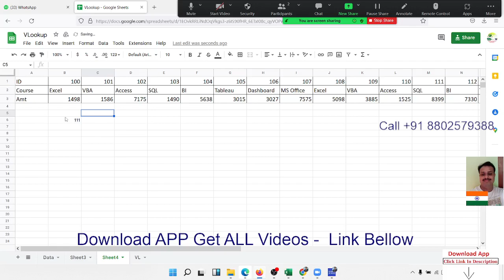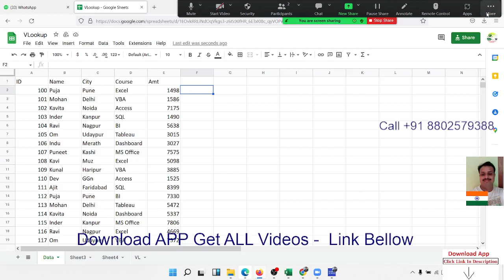Google SHEET Match -indiex- XLookup Formulas